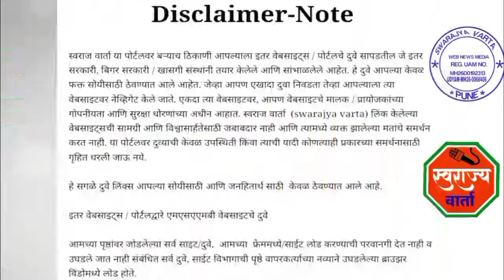महाबळेश्वर तालुक्यातील अतिदुर्गम भागांना जीवणावकश्यक साहित्य वाटप.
चिंबळी दि१४ (वार्ताहर )  चिपळूण परिसरात मोठ्या प्रमाणात अतिवृष्टी मुळे झालेल्या नुकसानीमुळे जनजीवन विस्कळित झाले असल्याने सातारा जिल्ह्यातील महाबळेश्वर तालुक्यातील अतिदुर्गम दरे. दुधोशी .प्रतापगड. वाडाकुभरोशी. येथील गरजूंना. एक हात मदतीचा या उपक्रर्मा अंतर्गत  कुरुळी येथील माजी उपसरपंच शिवसेना नेते  व  युध फाऊंडेशन चंदन मु-हे  व स्व.आमदार सुरेशभाऊ गोरे मित्र परिवार यांच्या संयुक्त विद्यमाने  तसेच निवासी उपजिल्हाधिकारी सुनिल थोरवे यांच्या सुचनेनुसार व उप उपविभागीय अधिकारी वाई मा . राजेंद्र जाधव तहशिलदार सुषमा चौधरी (पाटील) नायब तहसीलदार श्रीकांत तिडके यांच्या  मार्गदनाखाली  संसार उपयोगी साहित्य ब्लॅकेट अन्नधान्य किराणा खाऊ पाणी बाॅटल वाटप करण्यात आले.
यावेळी महाबळेश्वर येथील  तलाठी एस के पवार, कुरुळी येथील उपसरपंच विशाल सोनवणे, माजी उपसरपंच  सागर मु-हे, माजी चेअरमन सखाराम बागडे ,ज्ञानेश्वर गोसावी सदस्य स्वप्निल कांबळे ,संजय कड, हनुमंत मु-हे ,श्रेयश मु-हे ,अक्षय मु-हे ,मंगेश भगत, आदि मान्यवरांच्या उपस्थितीत वाटप करण्यात आले
या कार्यक्रमाचे आयोजन समस्त ग्रामस्थ कुरुळी यांच्या वतीने करण्यात आले होते .